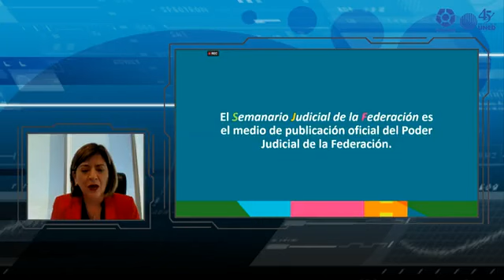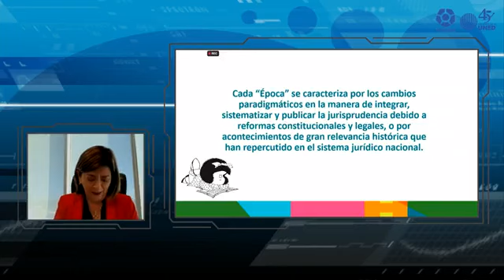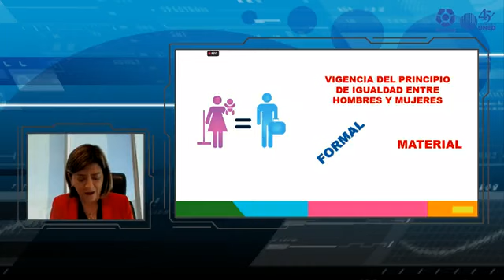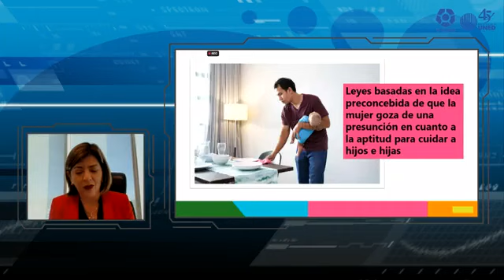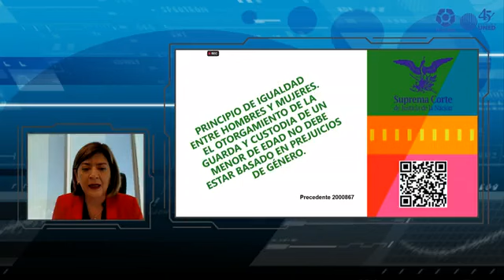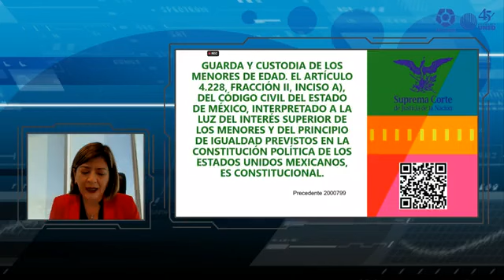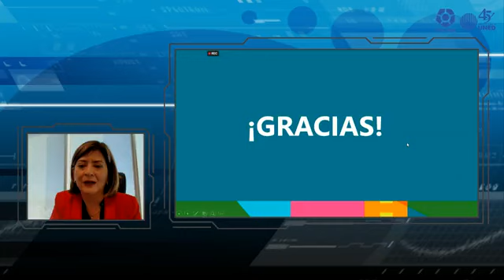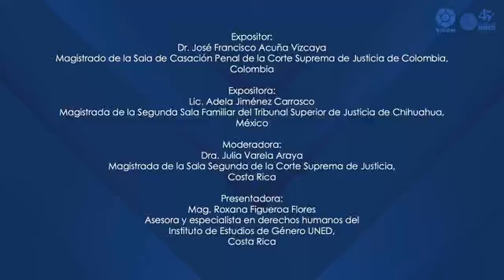Avances en la Jurisprudencia para la Corresponsabilidad Social de los Ciudadanos